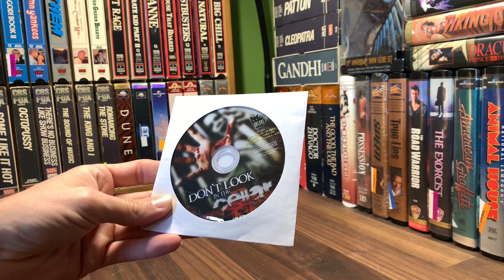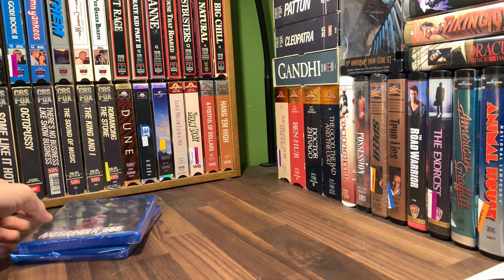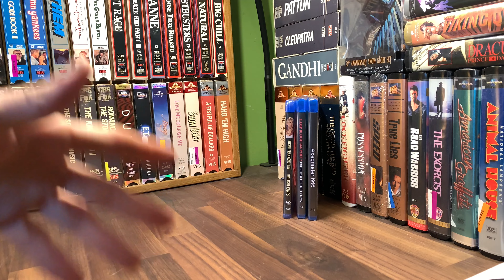RETRO HAULS [0018] From @MAKEFLIX [haul makeflix axegrinder campblood teenape bonejack]